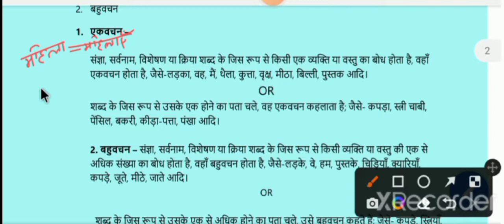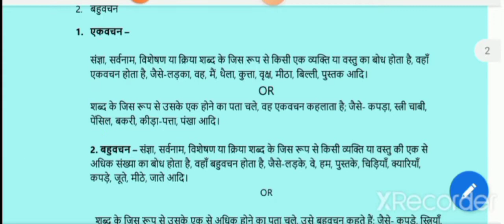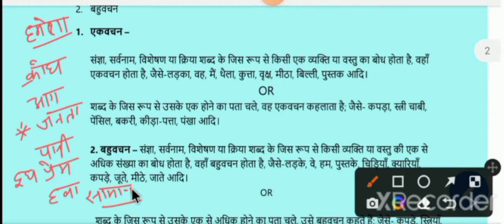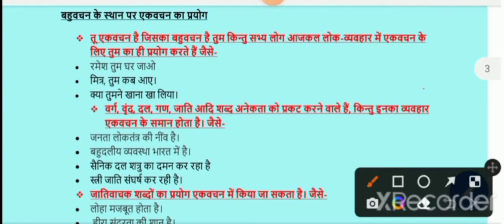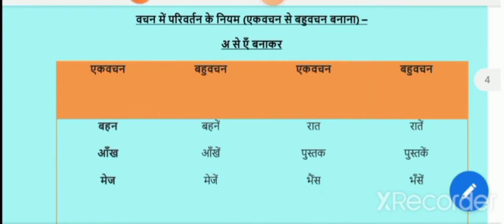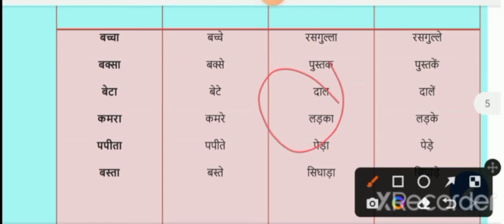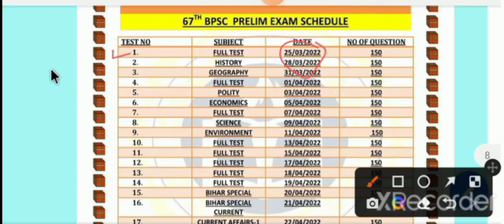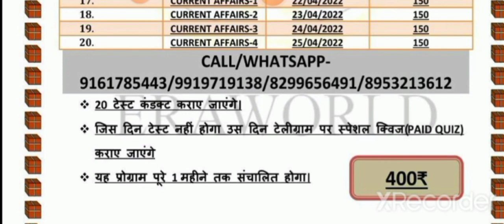GENERAL HINDI 8 CLASS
ISS VIDEO ME GENERAL HINDI KE 8TH CLASS ME वचन  KE BBARE ME BTYA GYA HAI...